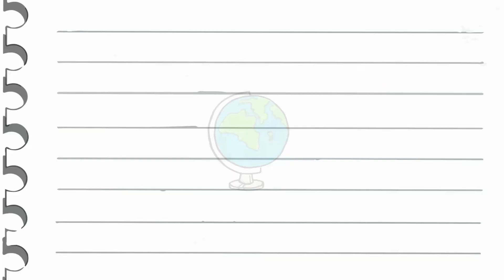CONHECENDO O CÂNION DO FUNIL - MINAS GERAIS EAgoraViaja | VLOG 08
Olá, pessoal!
Tivemos a oportunidade de conhecer um dos lugares mais lindos de Minas Gerais: o Cânion do Funil!
Nessa primeira parte mostramos o local em que ficamos hospedados e o início da nossa trilha!
O vídeo tá lindo!
Bora conferir?